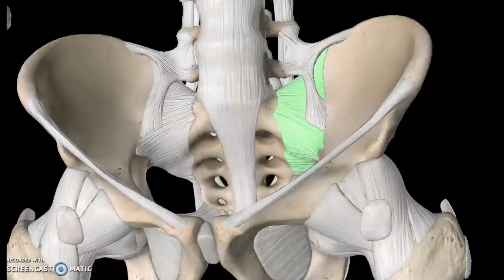Yeoman's Test - Mengetahui Adanya Robekan Pada Ligamen di Selangkangan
Tes Yeoman digunakan untuk menentukan keterlibatan sendi sakroiliaka . Lebih khusus lagi, jika nyeri terjadi di daerah sakroiliaka, hal ini mungkin berhubungan dengan patologi ligamen sakroiliaka anterior.